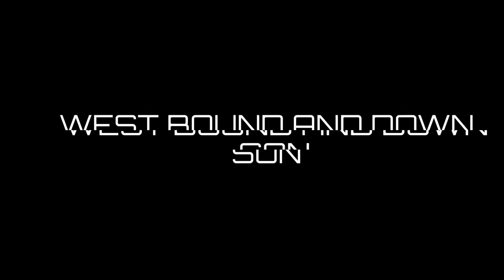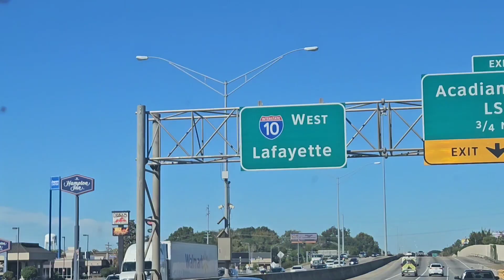KinnectNow Bluetooth headset review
By choosing KinnectNow, you're not only getting top-notch gear, but you're also supporting Trucking with Shawn. KinnectNow makes no B.S gear for remote workers. Built with everything you need and nothing you don’t.